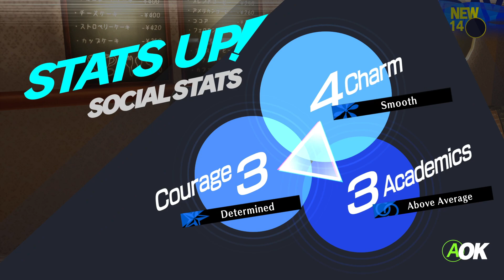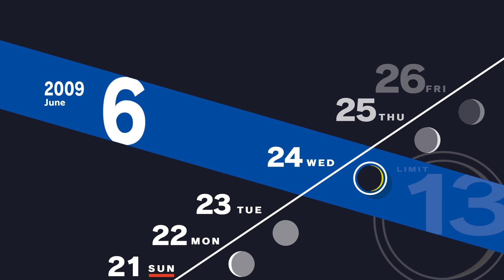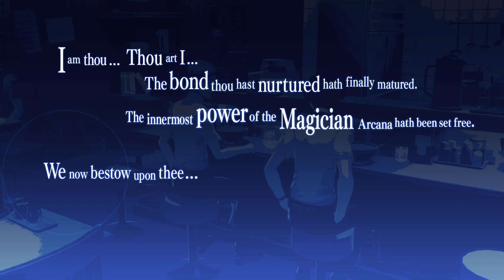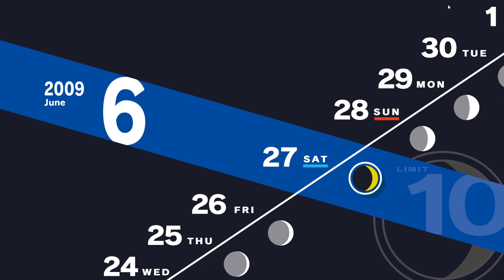Persona 3 Reload | #27 ตอนเดียวหลายอารมณ์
บันทึกการเล่น เนื้อเรื่อง Persona 3 Reload | #27
อันไหนแปลผิดแปลไม่สระสลวย ก็คอมเมนท์บอกกันได้จ้า

==Time Stamp==
00:00 เปิดคลิป + เนื้อเรื่อง S.Link Magician (Kenji) ตอน 8
02:48 -Akihiko ตามง้อ Shinjiro ให้กลับเข้าวงการ-
05:40 พูดถึงตัวเลขประจำตัวสมาชิก + ทำงาน
09:30 เนื้อเรื่อง S.Link Hanged (Maiko) ตอน 8
13:23 เนื้อเรื่อง S.Link Magician (Kenji) ตอน 9
19:00 เนื้อเรื่อง S.Link Tower (Mutatsu) ตอน 5
23:53 เนื้อเรื่อง S.Link Magician (Kenji) ตอน 10
29:47 Elizabeth ผู้อยากดูดี